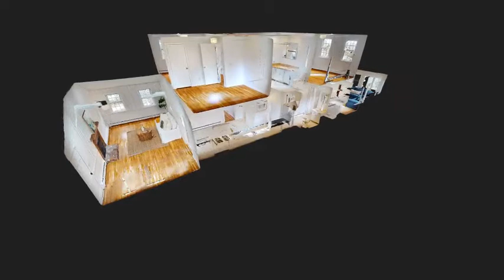415 Main Street, Acton MA - Matterport Virtual Tour Preview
Conveniently located to Acton center, the Acton Arboretum with beautiful walking trails, major routes and schools, this colonial style home with flexible floor plan has a room for your every need. Enjoy the family room with cathedral ceiling, wood burning fireplace, hardwood floors and beautiful french doors leading to the generous size deck perfect for grilling and sitting outdoors overlooking the private backyard. There are two additional living areas also with hardwood floors which could be used for an office, additional family room / playroom / homework area. The eat-in kitchen is sun-filled and offers a gas range, additional oven, and granite countertops. Laundry and guest bath are on the first floor. Upstairs are 4 bedrooms, 2 full baths and hardwood floors. Two car attached garage. Don’t miss this lovely home and all it has to offer.